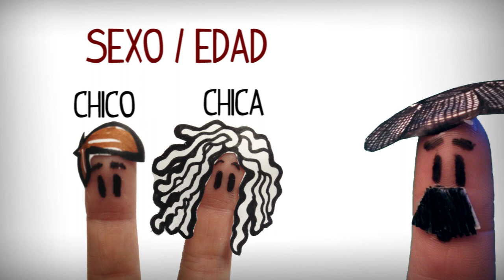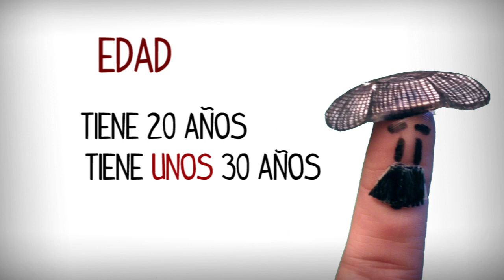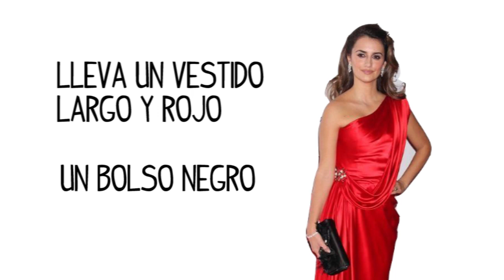Décrire les personnes en espagnol, Description physique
Décrire les personnes en espagnol, se décrire physiquement en espagnol. Conversation initiale en espagnol, espagnol di base
Description physique-espagnol, description d'une personne en espagnol exemple

Apprendre a faire une description physique en espagnol

Tio Spanish: apprendre l'espagnol en ligne gratuitement.

Vidéos pour étudier l'espagnol facilement et gratuitement. Tio Spanish vous propose un cours d'espagnol amusant et avec différents niveaux, en voyageant en Espagne avec Lola et ses amis. Il vous aide à apprendre le castillan sur internet gratuitement, avec un cours complet d'espagnol pour les Français et les étrangers. Dans ces vidéos didactiques en ligne vous pouvez trouver des ressources pour étudier le castillan aux niveaux débutant, moyen et avancé. Dans le cours de Tio Spanish vous pouvez apprendre la langue espagnole en ligne et étudier efficacement avec des vidéos de:

- Grammaire espagnole (conjugaison des verbes en espagnol, etc.)
- Conversation en espagnol (présentation, etc.)
- Prononciation en espagnol (comment dit-on en espagnol... ?)
- Vocabulaire espagnol (mots en espagnol)
- Culture espagnole (fêtes en Espagne...)